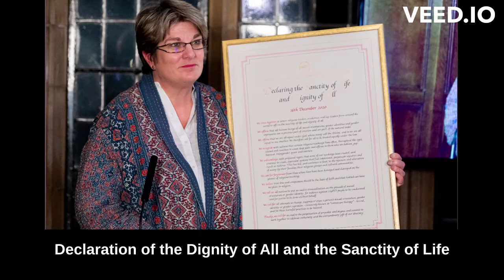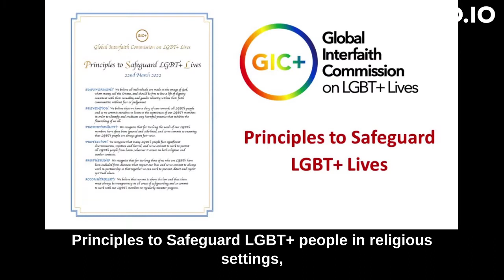Ozanne Foundation 2022 Christmas Appeal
Please consider supporting work of the Ozanne Foundation and the Global Interfaith Commission on LGBT+ Lives, which it manages, in order to protect LGBT+ people from harm in religious settings.